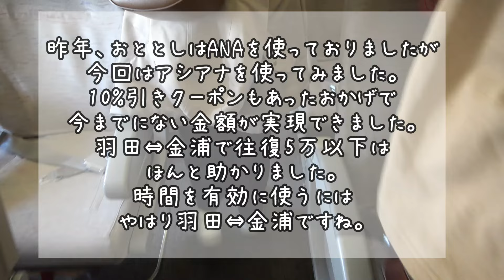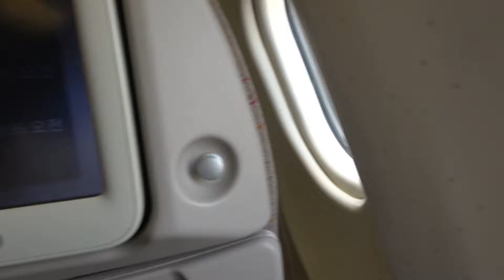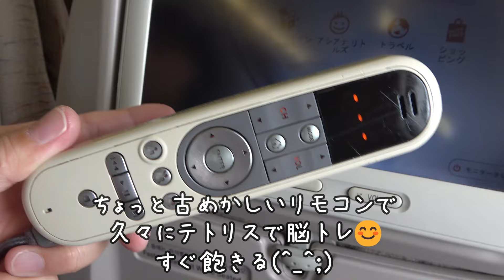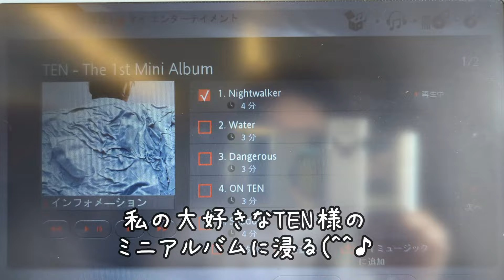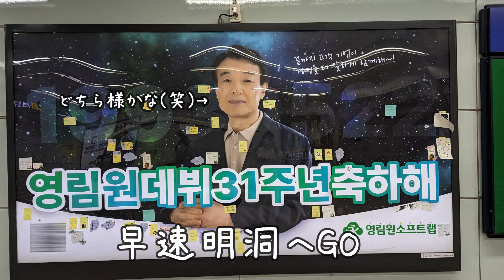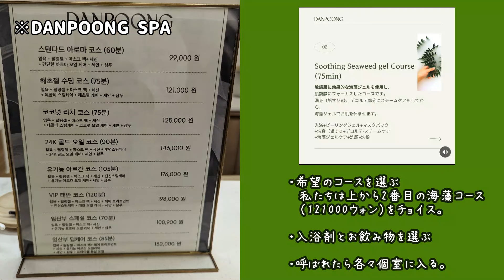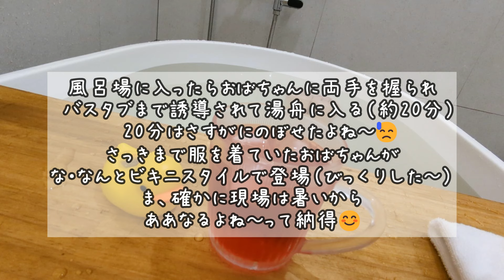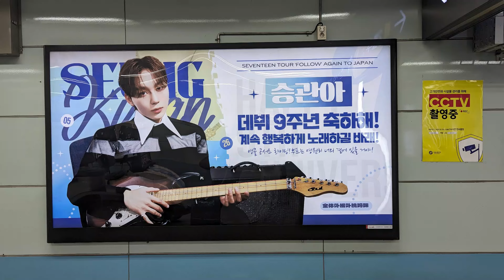【2024年5月韓国旅行】1年ぶりに行ってきました😊 羽田→金浦～本場のアカスリも体験したよ😊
2024年5月、レートの悪い中、韓国へ行ってきました。
今回は観光と買い物だけではなく、初めて韓国アカスリというものに
チャレンジしてみました。
これもちょっとした美活なのか？(笑)

🎵Oneul -    • 호로록 컵라면 (Cup Noodle)

🎵Track : Totteringly